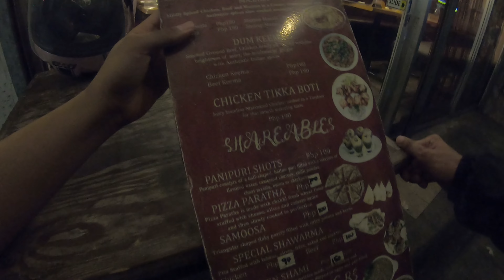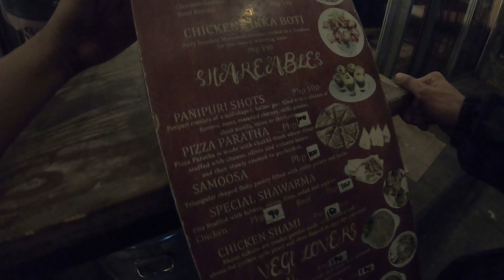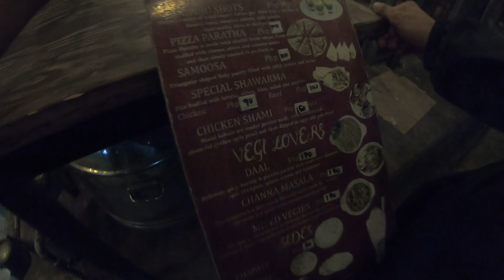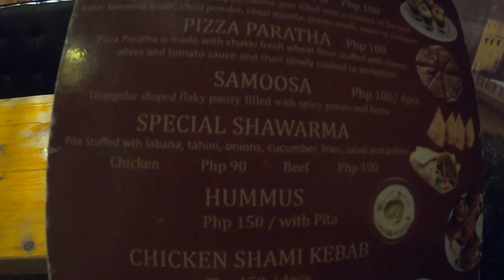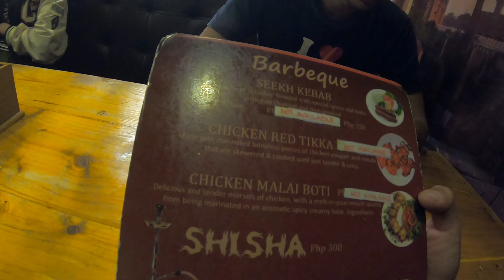IT WAS A BAD DAY TO VLOG IN THE PHILIPPINES!!!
It was a good evening going out and exploring the night life in Dasmarinas Cavite. I was able to go to Kadiwa park but unfortunately it was closed on Mondays. Fortunately, I was able to explore the other side of Kadiwa park and was able to see the night life that is going on in Kadiwa. In the end of the vlog, me and my cousin went to an Indian restaurant.

Video Taken : August 28, 2023

For any questions or inquiries regarding this video, please reach out to links bellow and follow all these or else 😊!